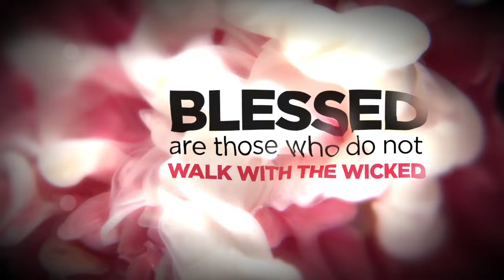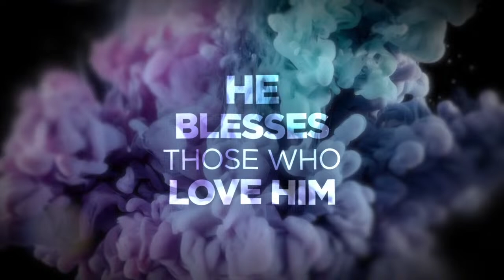Sabbath Service with Brother Calvin Estes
''Understanding & Accomplishing Our Mission"